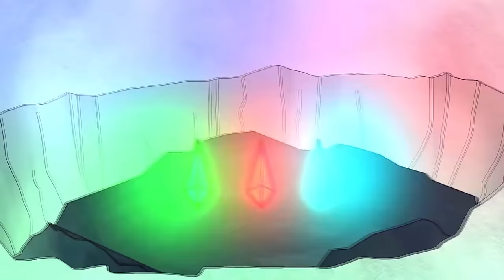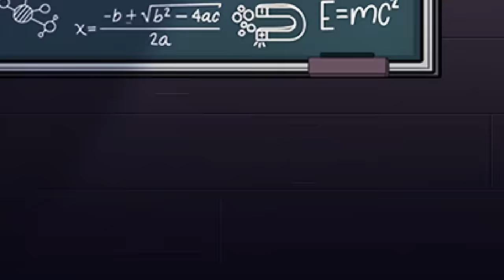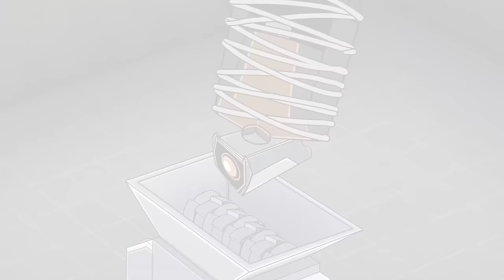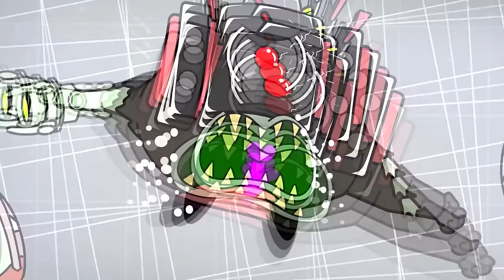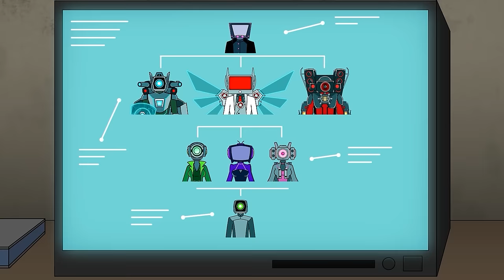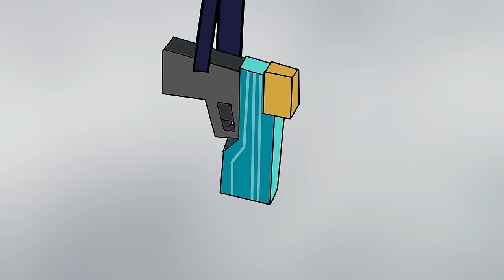Skibidi Toilet Multiverse 2024 Animation | TITAN TV MAN'S RETURN but The END ?! | GameToons SM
🌟 Welcome to GameToons SM, where imagination meets animation! 🌈 We're thrilled to have you as part of our vibrant community. 🎉 Get ready for a kaleidoscope of adventures with your beloved characters!

GameToons SM Channel and all of its videos are not “directed to children” within the meaning of Title 16 C.F.R. § 312.2 of CHILDREN'S ONLINE PRIVACY PROTECTION ACT (USA) are not intended for children under 13 years of age. GameToons SM Channel and its owner(s), agents, representatives, and employees do not collect any information from children under 13 years of age and expressly deny permission to any third party seeking to collect information from children under 13 years of age on behalf of GameToons SM Channel. Further, GameToons SM Channel denies any and all liability or responsibility for the practices and policies of YouTube and its agents and subsidiaries, or any other affiliated third party, regarding data collection.